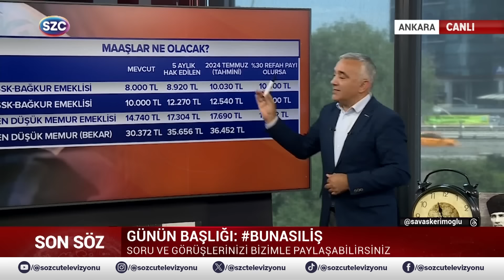Emekli ve Memurun Zamlı Temmuz Maaşı Hesabı! Savaş Kerimoğlu Tabloda Anlattı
Digiturk: 60
D-smart: 93
Turkcell TV Plus: 69
Tivibu: 69
Türksat Kablo TV: 76